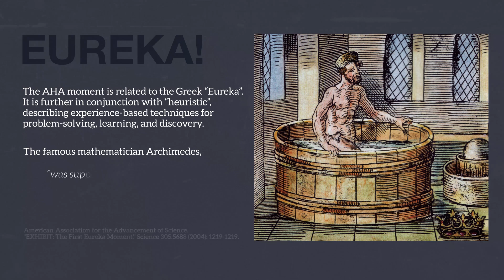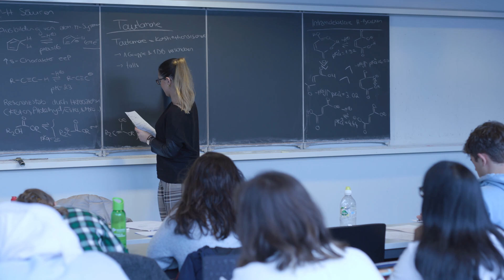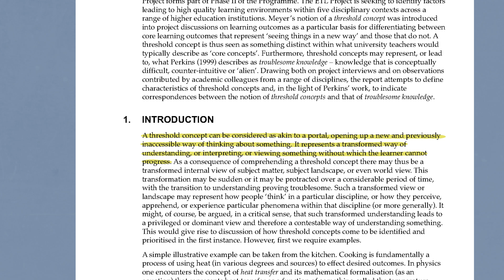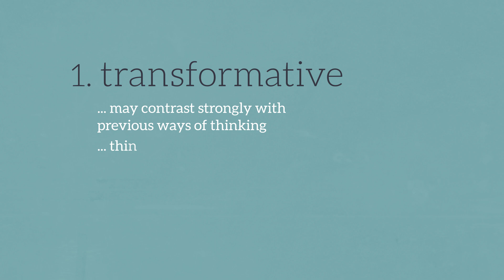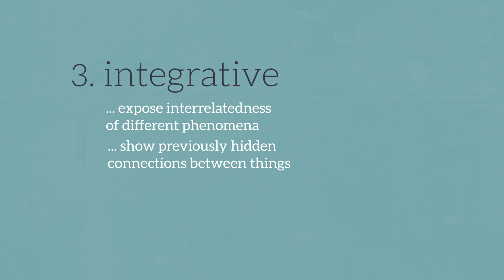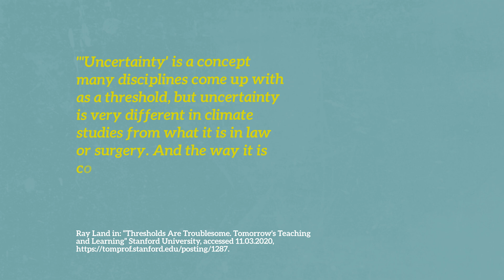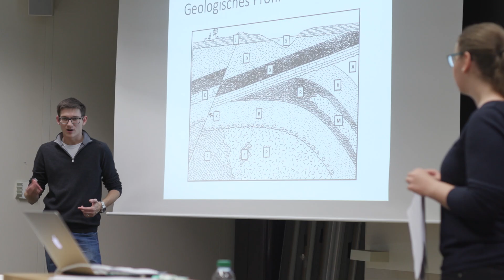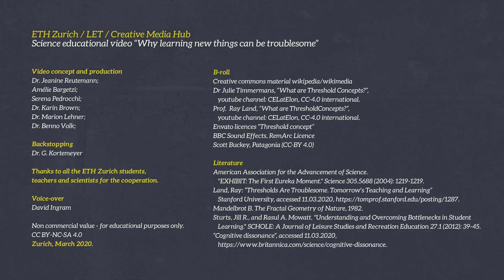Threshold Concepts - Why learning new things can be (extremely) troublesome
In science education, students often face crucial turning points when confronted with difficult concepts or complex theories. For example, the so called threshold concepts are particularly interesting, as they alter the perception of scientific content and may even change the worldview. After this flash of insight, it is hard to revert back to the previous state. There is basically no way back to the original level of understanding. Once a threshold concept is understood, it may be hard to believe that you ever saw the world differently.